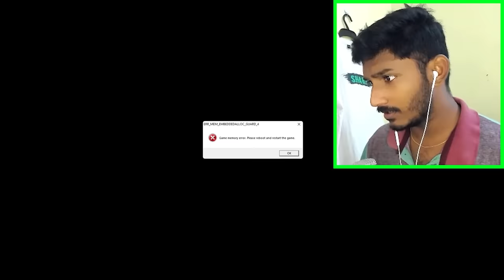Jumping across the MAP with TAMIL YOUTUBERS CAR in GTA 5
Jumping across the MAP with TAMIL YOUTUBERS CAR in GTA 5, in this series I have collected Tamil youtubers car and tested which super car jumps the longest like Madan Gowri car and Irfan's view car

socials:
Live channel :  @SHARP_YouTube
2nd channel :   @Sharp_Sanju
3rd gaming channel :    @Sharp_Play
Edited by :   @ashuvjgamingtamil4085

The New elements of the funniest GTA Tamilan gameplay Video Ever is able to make GTA 5 gameplay not only funny but also enjoyable. It is incredibly enjoyable and amusing.

Support a tamil gamer by sharing this video, hope you enjoy this GTA V funny video tamil